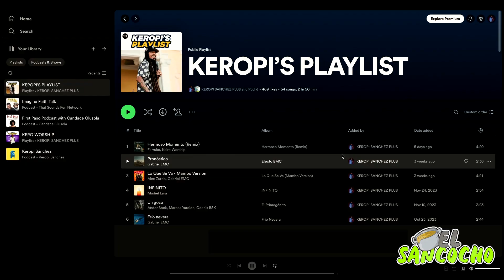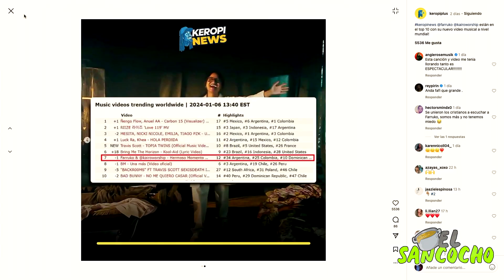NO SEAN TACAÑOS, INVIERTAN EN LOS CRISTIANOS